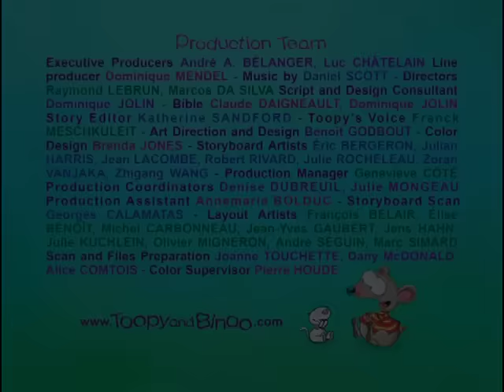Toopy And Binoo - Toopy Knows Everything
The Great Toopy predicts everything that will happen on Binoo's breakfast adventure, except the fact they'll run out of cereal.